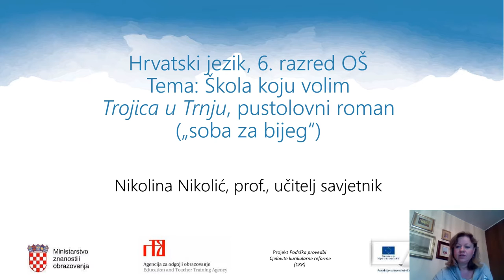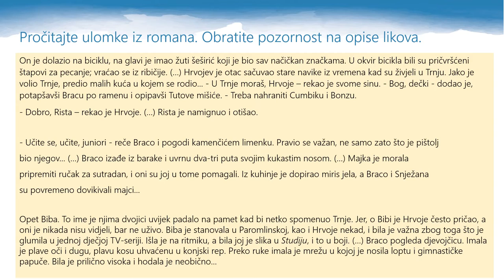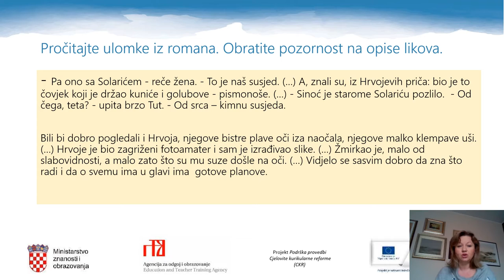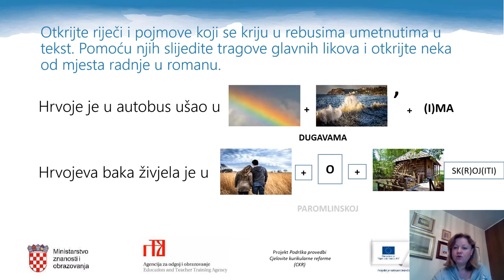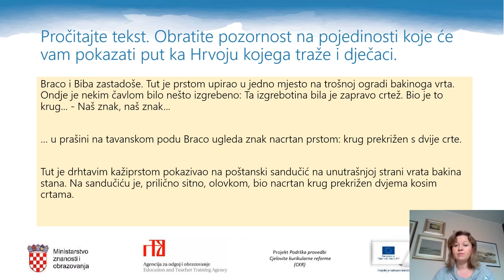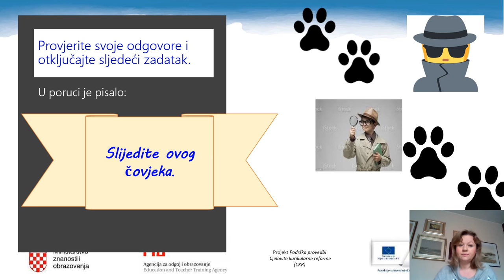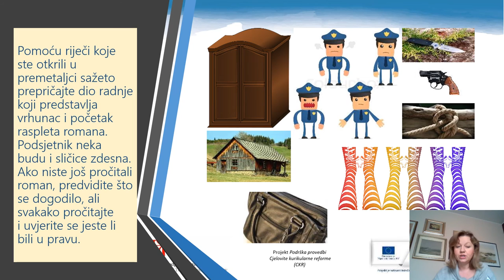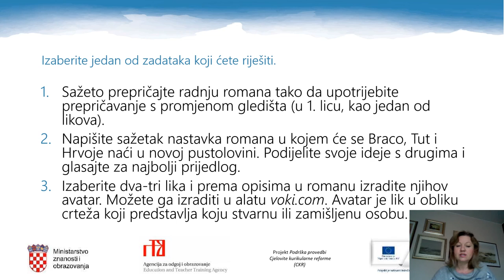Hrvatski jezik 6.r OŠ - Pavao Pavličić, Trojica u Trnju (soba za bijeg)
Autor: NikolinaNikolić
Opis:
ulomci iz romana: povezivanje tekst as grafičkim elementima (rebusima, premetaljkama, osmosmjerkama...); otkrivanje i objašnjavanje događaja, uloge  likova i mjesta radnje